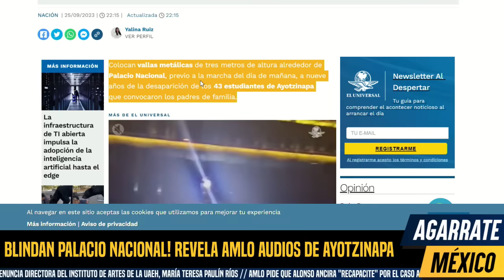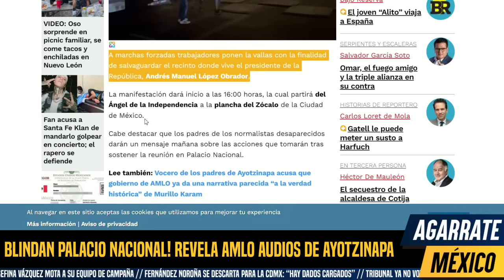BLINDAN PALACIO NACIONAL! AMLO REVELA AUDIOS HISTORICOS DE AYOTZI, KARAM EMPINADO